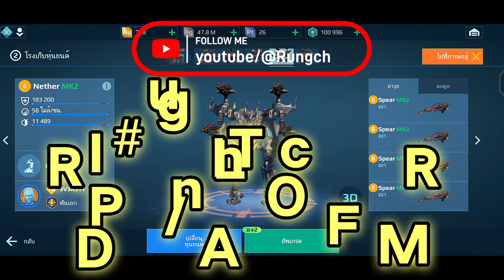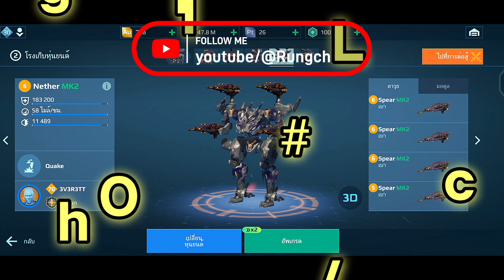แจกปืนโหด😱 Giveaway​ 5​ spear ห้ามพลาด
War​ Robots​ มาแล้ว​กิจกรรม​ Giveaway​ ครั้งนี้แจกปืน spear​ ของดีห้ามพลาด
สนับสนุน​รายการ​ได้ที่
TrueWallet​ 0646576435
บันชี พร้อมเพล 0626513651
ขอบคุณ​ครับ​🥰🙏
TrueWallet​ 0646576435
ลิ้งค์โดเนท